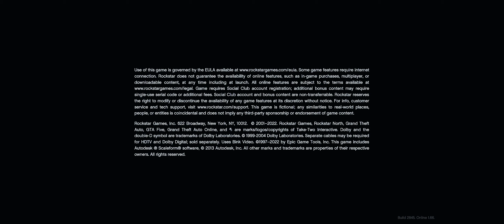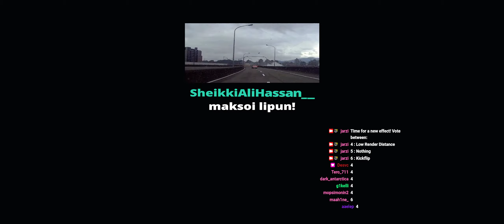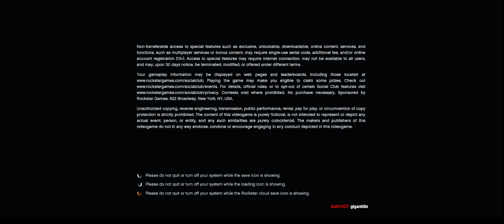Minuahan ei kukaan estä pelaamasta tätä läpi